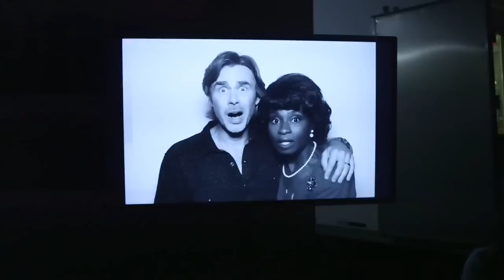TRUE BLOOD - Season 7 | Special After the Finale | HD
Special zum Serienfinale in der 7. Staffel der Serie True Blood. Das Serienfinale wird in den USA bei HBO (Game of Thrones) ausgestrahlt. Zu den Stars gehören Anna Paquin, Stephen Moyer und Alexander Skarsgard.